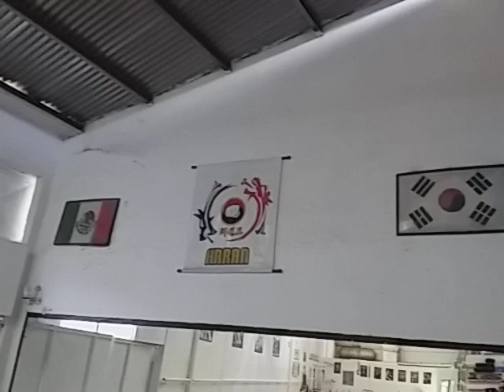11a. Clase de Taekwondo (COVID-19)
Clases para los alumnos que estan en casa por la pandemia del Coronavirus.